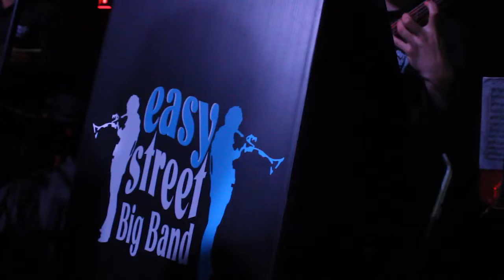BOTW big band song 1 and intro june 22